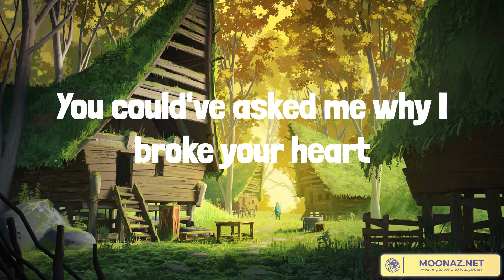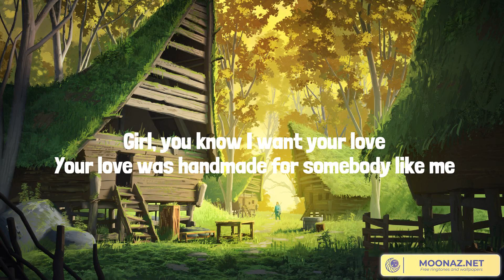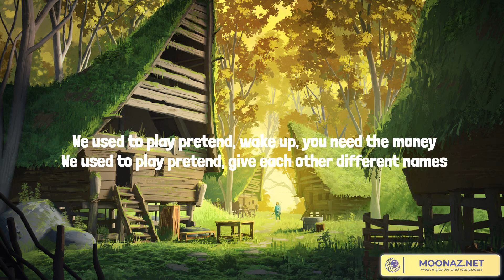Best Summer Songs 2023 ♫ Summer Hits 2023 - Save Your Tears, Shape of You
Lyrics:
Ooh
Na-na, yeah